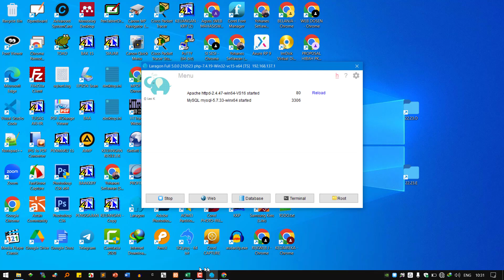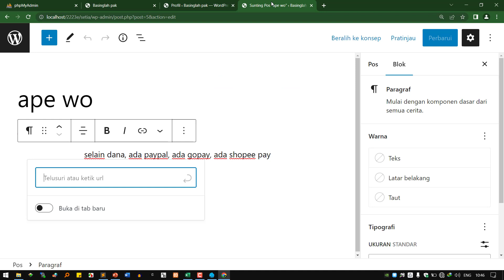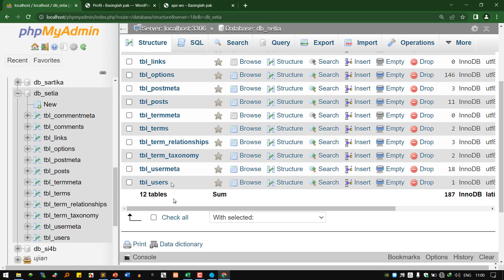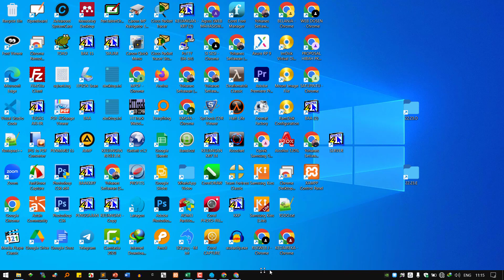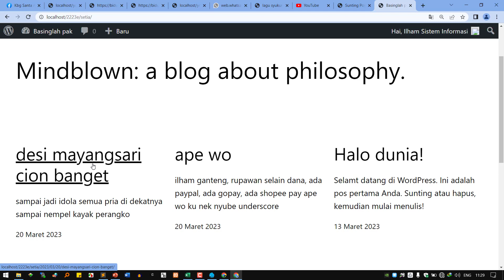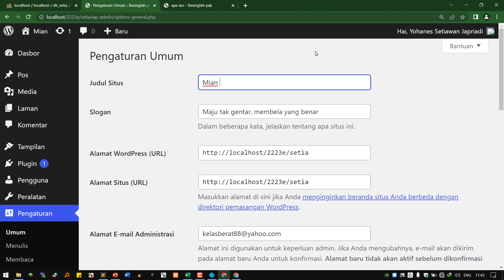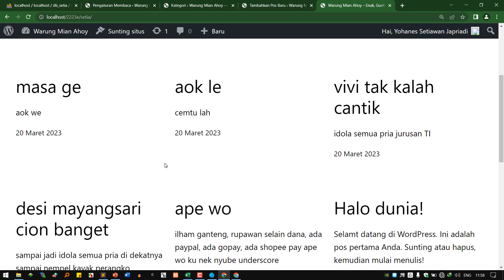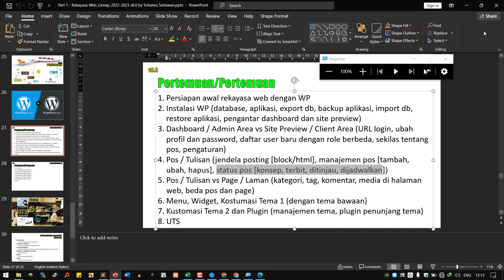[DOKUMENTASI] Pertemuan 3 REKWEB KMS4A 20.03.2023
Lab 2, Rekayasa Web, Kel. KMS4A tanggal 20 Maret 2023 10:30-12:30